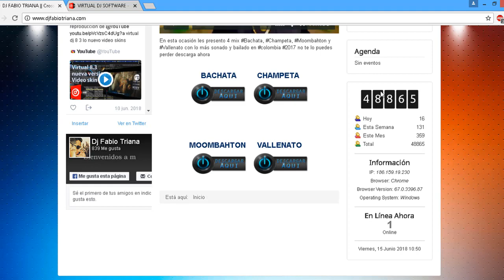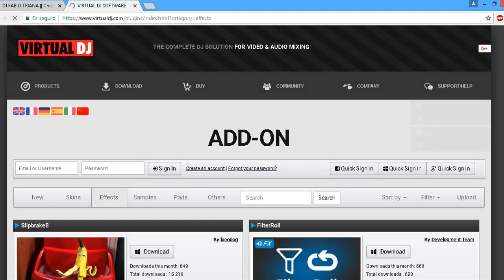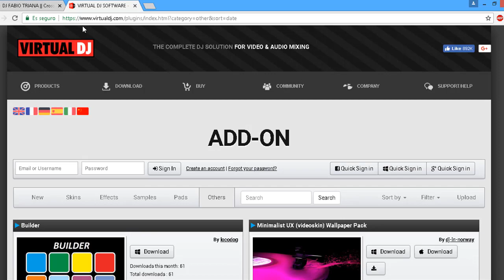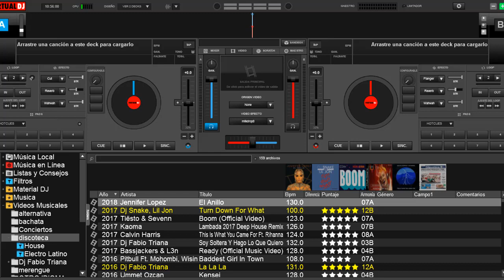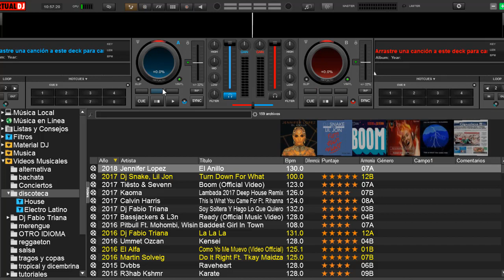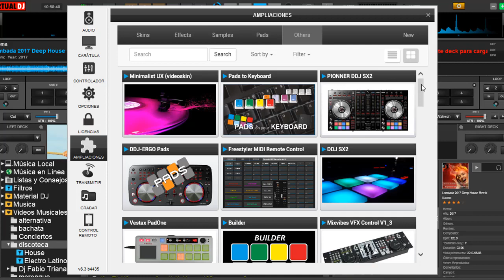Aplicaciones para virtual dj 8 3